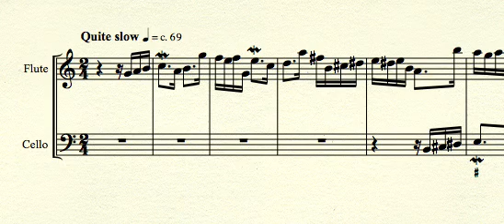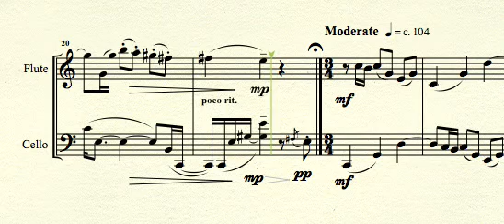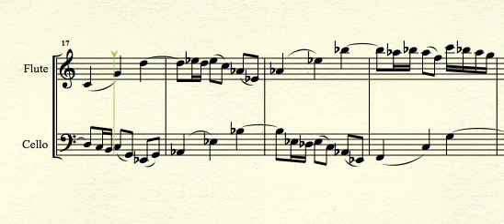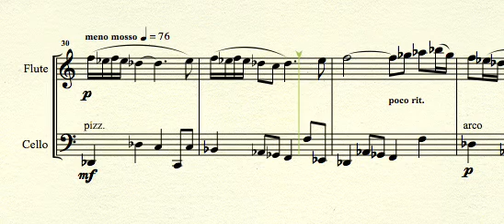Five Inventions for Flute and Cello - Brett Thompson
These five inventions for flute and cello were written for cellist Clare Brassil to perform with me alongside the first of the Benjamin Britten suites for solo cello in a concert paying homage to the composer celebrating the 100th anniversary of his birth.

Since Britten was clearly drawing on the inventiveness of Bach's solo cello suites (and indeed claimed that he was inspired by Rostropovich's performance of them) I decided to pay homage to Britten by following his example. My set of inventions draws (somewhat more transparently) on the clarity and instructiveness of Bach's two-part inventions for keyboard. Like Britten, while remaining essentially (major/minor) tonal, I have strayed from the historical confines of Bach emulation in several respects, employing some gentle post-modern irony and some more angular motivic and harmonic elements. Also, following Britten's example, I have employed a range of cyclic harmonic devices.